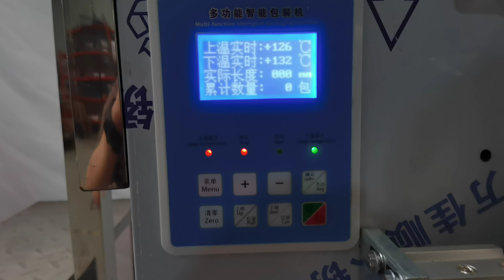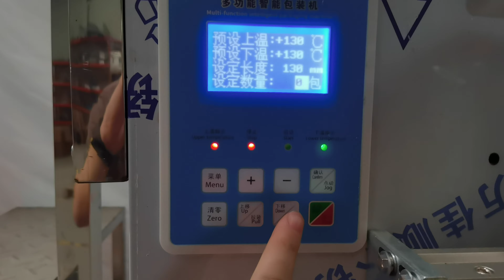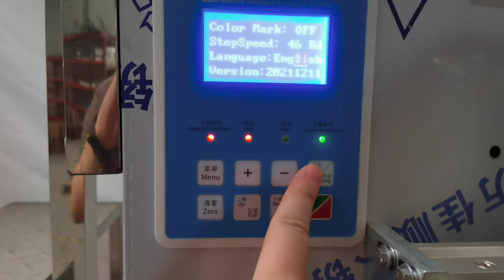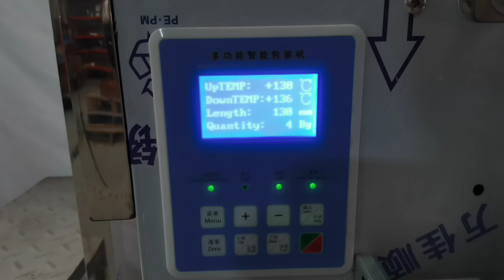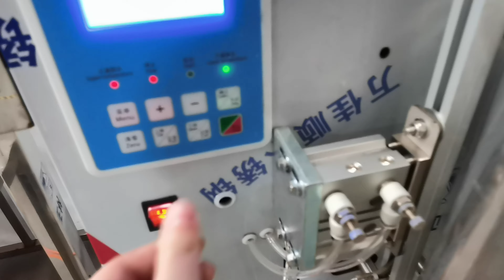Automatic tea pouch continuous packaging packing machine with 4pcs weighting scales ZBF-D260-Z4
Tel / WeChat / WhatsApp / Telegram: 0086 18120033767

We are a professional tea processing machine's manufacturer, we offer a full range of solutions of tea planting, tea plucking, tea processing, tea primary production, tea fine processing and tea packaging, also includes the surrounding culture of the tea industry, we are committed to becoming the leading brand of global tea culture and processing.

We are Quanzhou Deli Agroforestrial Machinery Co.,Ltd, we are the integrating development and production together.
Our main products are: tea processing machine ( such as tea withering machine,. tea steaming machine, tea rolling machine, tea fermentation machine, tea drying machine and so on ), field management machinery ( such as tea plucker, brush cutter, earth auger, hedge trimmer and so on) and other food processing machine.

We offer customized service, and we can recommend the appropriate machine according to your daily output.